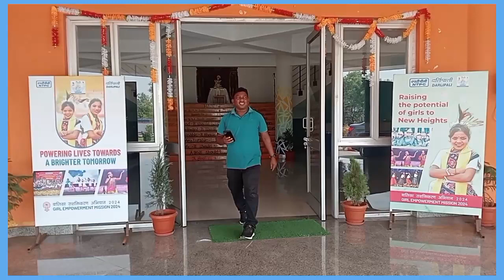Odia School Prathan Aahe dayamaya Biswa Bihari (Girl Empowerment Mission 2024. )